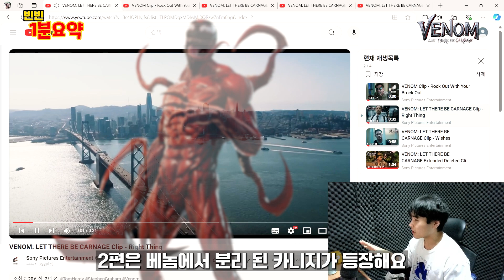[베놈 1분 요약] 베놈 3편 보기 전에 쓱~ 보고 가세요